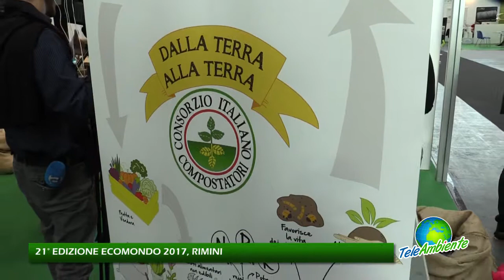Consorzio Italiano Compostatori - CIC, Ecomondo Rimini 2017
Intervista a Massimo Centemero, direttore CIC